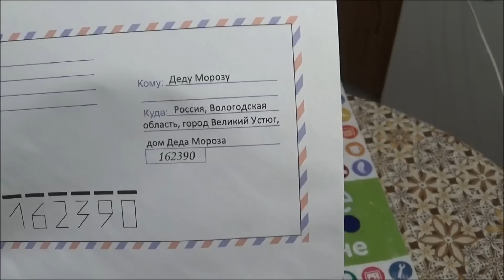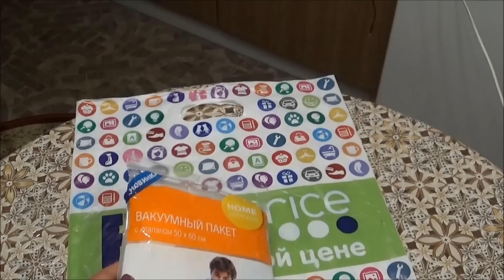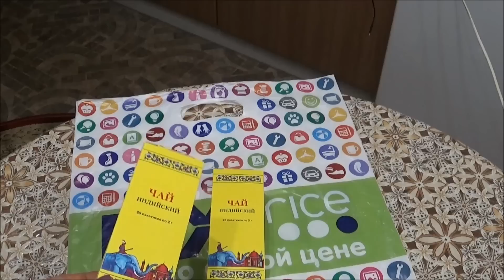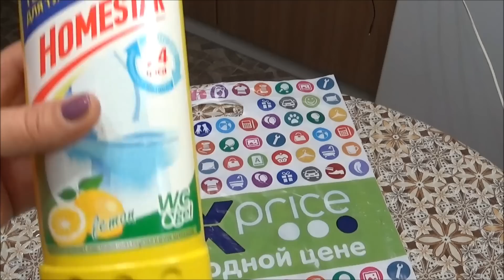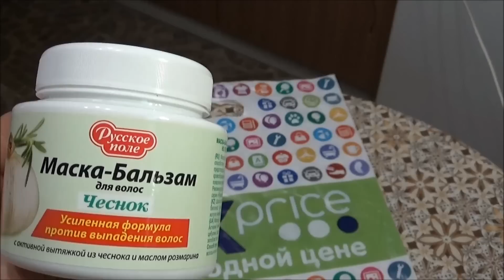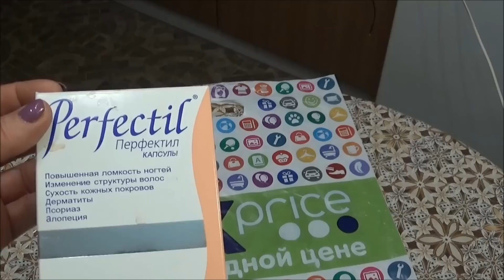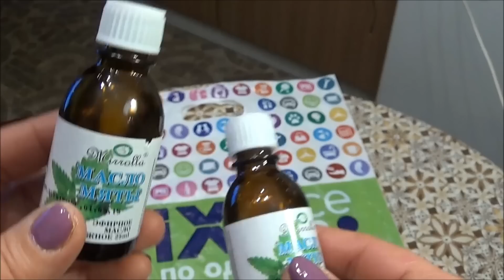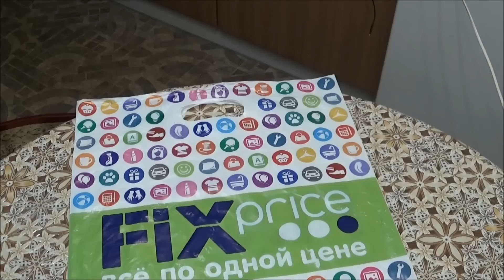МОИ ЛЮБИМЫЕ ПОКУПКИ С ФИКС ПРАЙС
МОИ ПОКУПОЧКИ С ФИКС ПРАЙС